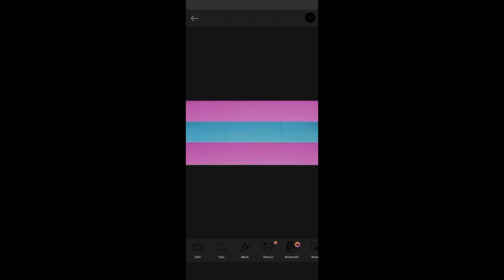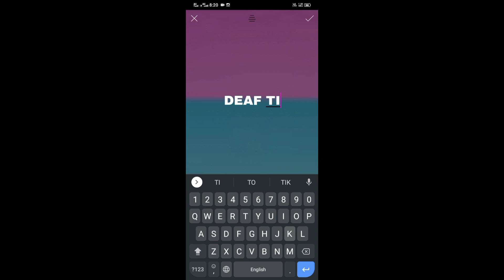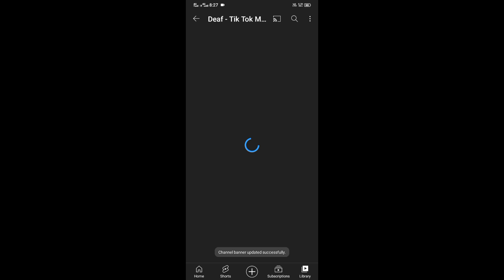( DEAF ) - YOUTUBE NEW PHOTO SQUARE EDITING || DEAF TIK TOK MOJ TAMIL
hello..🫂🫂